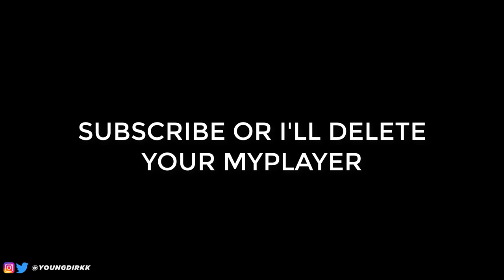The MAIN PROBLEM with NBA 2K20...